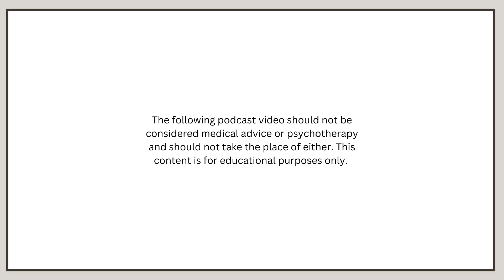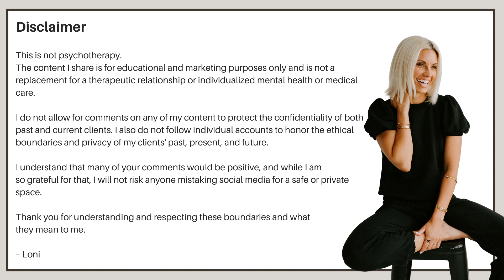Grief (S1E5)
In this episode, Loni talks about grief from her own experience and also gives some insight into what the process may look like.